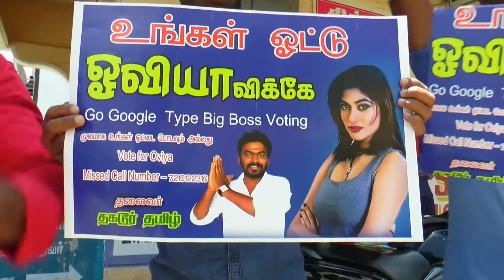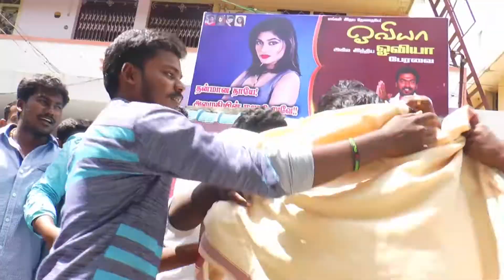oviya Peravai // Tribute to Oviya // We Support Ooviya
Ooviya Pearavai, Support Ooviya
Direction & Concept : Vinodhanan
Editor: Tamilarasan
Camera : Raj Durai
Producer : Tamilarasan
Thanks to all cast and crew for your valuable support